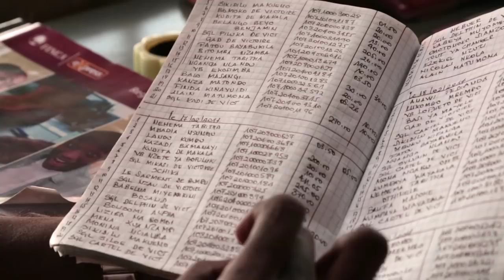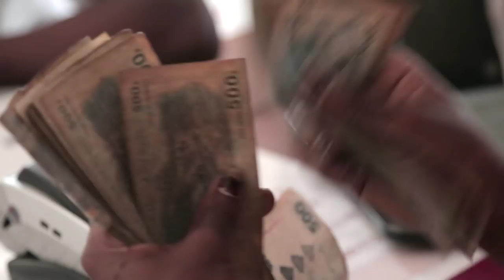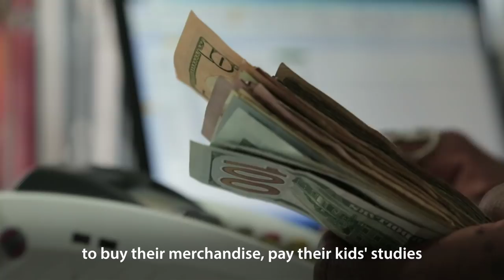Financial Services for Everyone - Agent Banking in the Democratic Republic of Congo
- Banks generally consider poor customers too risky and too expensive to serve. Employing an innovative business model of agent banking and biometric technology, micro-finance bank FINCA is bringing formal financial services to the poor in the Democratic Republic of Congo. Even low income people now have a safe place to save money, earn interest and manage economic decisions.